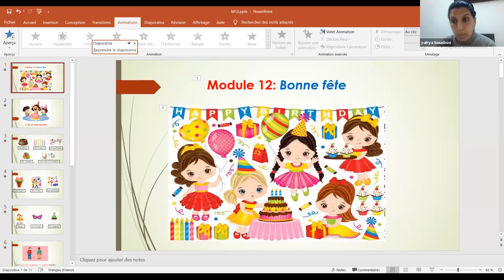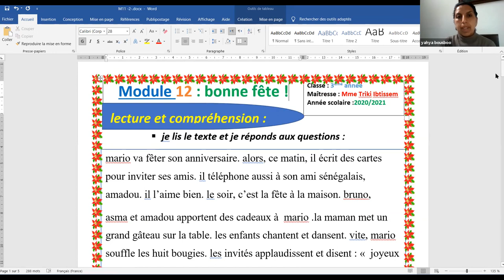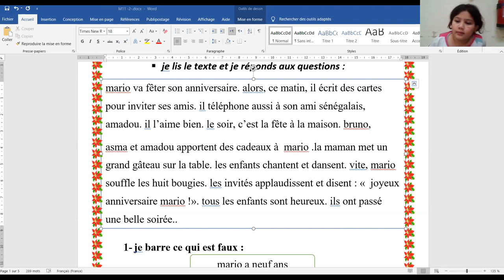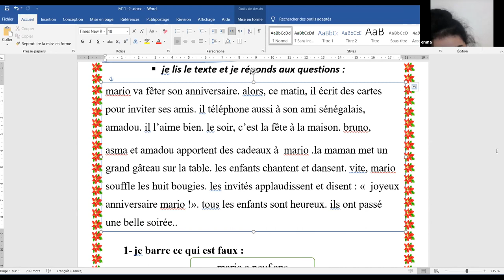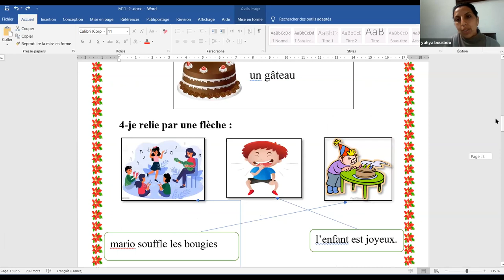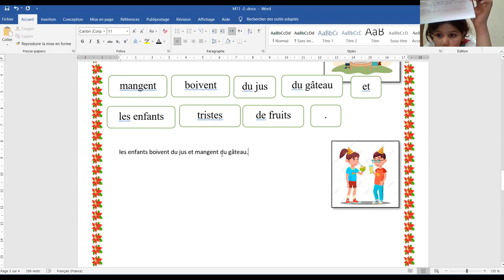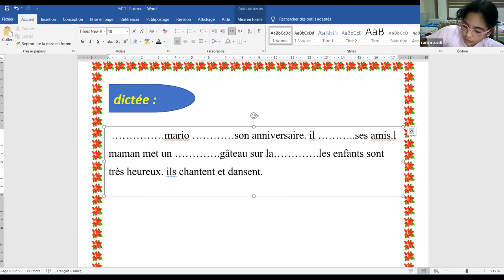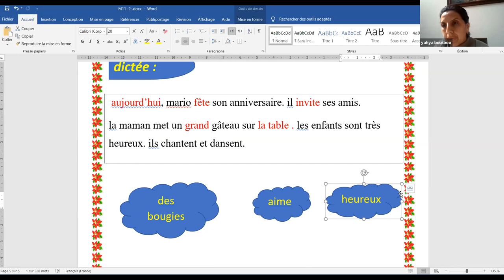ثالثة دعم فرنسية 18 4 2021